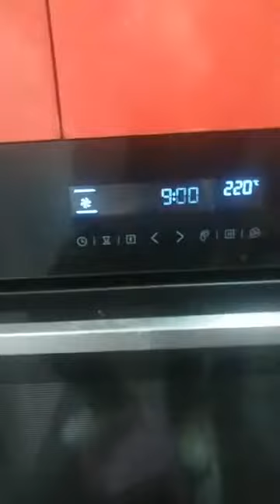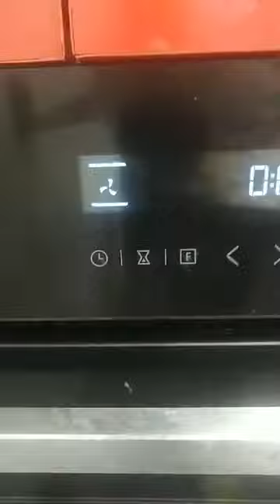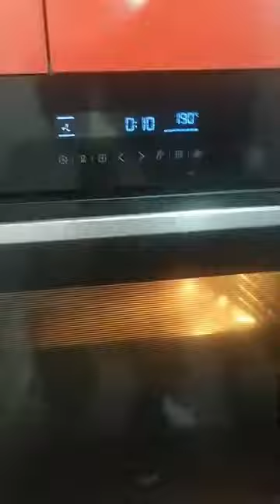Chef Aayusha Roy, Episode 1305: SimpleHomemadeRecipes Facebook Live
Watch Chef Aayusha Roy, Cook and Bake Academy, New Delhi as she will show you how to make delicious Cinnamon and Caramalized Banana Baked Yoghurt.

Chef Aayusha Roy is part of India's largest Facebook Live Cooking series wherein more than 3000+ Chefs from 66 countries have prepared variety of Indian and International dishes.